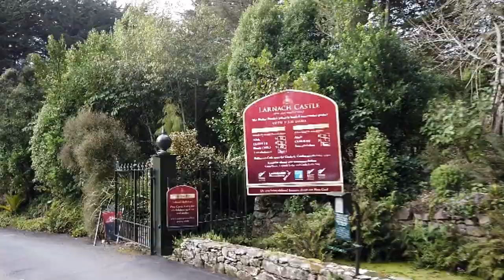Larnach Castle, Dunedin, Otago, New Zealand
Larnach Castle is a mock castle on the ridge of the Otago Peninsula within the limits of the city of Dunedin, New Zealand, close to the small settlement of Pukehiki.
 The house was built by the prominent entrepreneur and politician, William Larnach.
Now Owned and restored by The Barker family for the last 50 plus years.
Great place to visit, walk the Gardens and wander through the Castle (house)
WHAT LURKS in the DUNGEON?